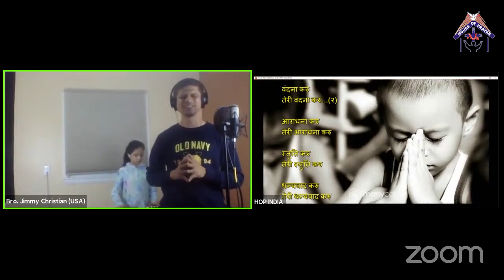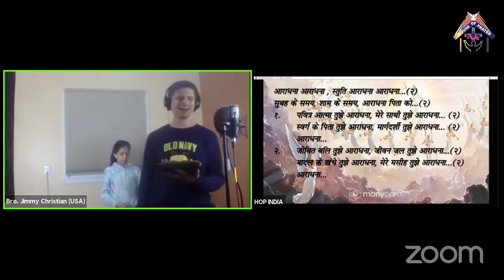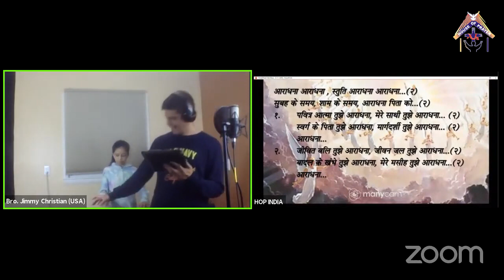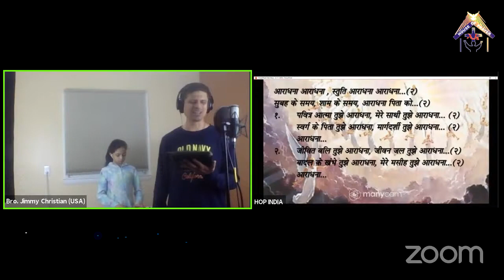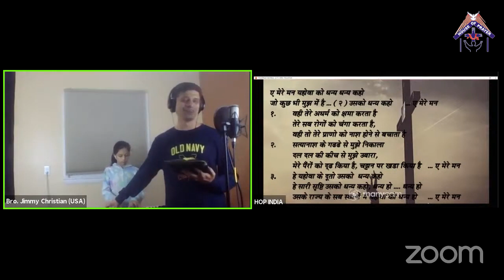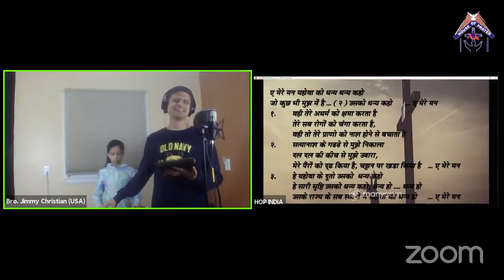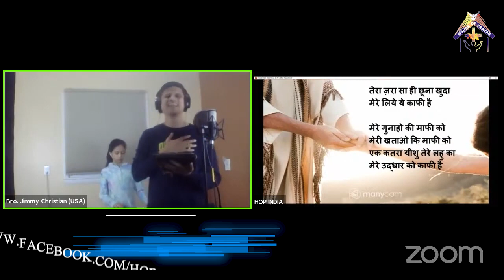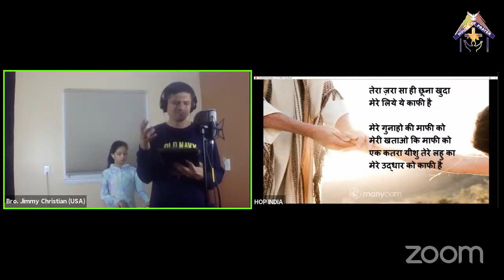Hindi Christian Worship (01-11-2020)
This Hindi Christian Worship led by Bro. Jimmy Christian (USA) includes below worship songs
Timestamp
0:00 - Prayer
01:30 - Vandana Karu
17:30 - Aradhna Aaradhna Stuti
21:56 - He Mere Maan Yahowa Ko
29:25 - Tera Jara Sa Hi Chuna Khuda
40:30- Har Din Har Shaam Teri Bhalai